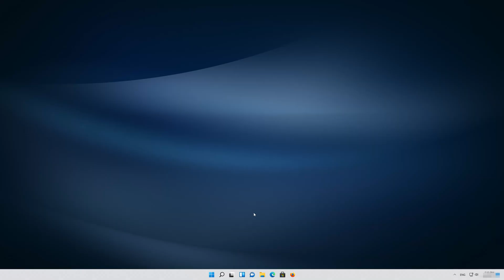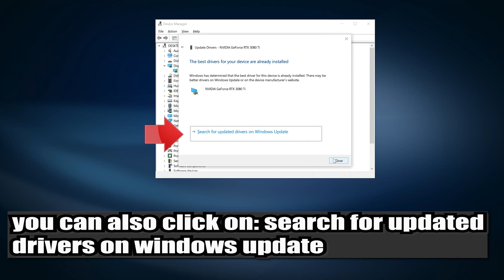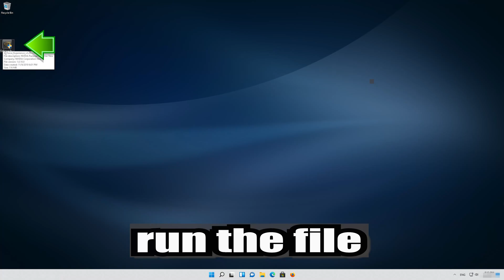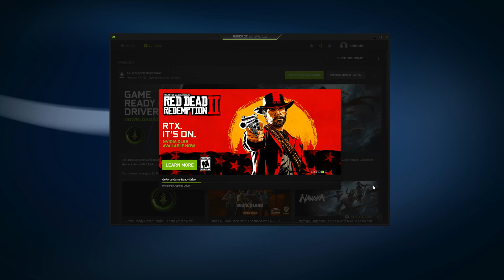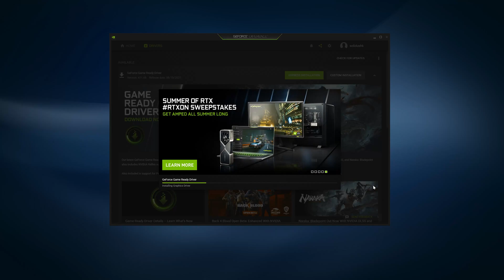NVIDIA Control Panel Display Settings Missing in Windows 11 | Nvidia Control Panel Not Showing 2026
If you right click your desktop and your windows 11 Nvidia Control panel settings are nowhere to be seen, and they nvidia control panel icon disappeared from your taskbar. this could be happening because your Nvidia graphics card drivers are either damaged or corrupted. So in these tutorials we'll teach you how to make your Nvidia Control panel reappear in a quick and easy way. Just follow the instructions of this video.